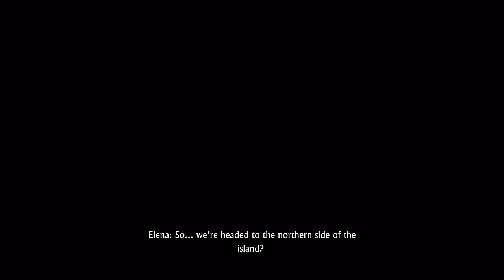Uncharted 4 - Part 20 - For Better or Worse - Let's Play - Gameplay Walkthrough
UNCHARTED 4 has arrived!! This is episode 20 of our Let's Play Uncharted 4! In part 20 of this walkthrough we start to patch things up with Elena.

While the game is linear, environments feature multiple paths for the player to explore. Maps are also significantly larger than the previous games in the franchise, with the explorable area being 10 times larger than the previous games. The artificial intelligence of enemies was enhanced. They are now able to respond to the player's actions more responsively, coordinate tactics, and cooperate with each other. The AI of Drake's companions, including Sam and Sully, were improved and will assist Nathan in combat situations, though the player can not directly command them. A dialogue tree is introduced, though it does not affect the story's progression. The transition between cutscene and gameplay sequences has been described as "seamless". Extra visual filters and modes, such as a zero-gravity mode, bullet time gameplay, and a cel-shaded artstyle, can be unlocked by using points players collected in the main game.

Thanks to Sony and Naughty Dog for providing a copy of Uncharted 4 and allowing me to show it ahead of release.